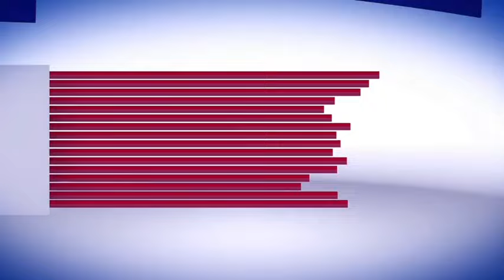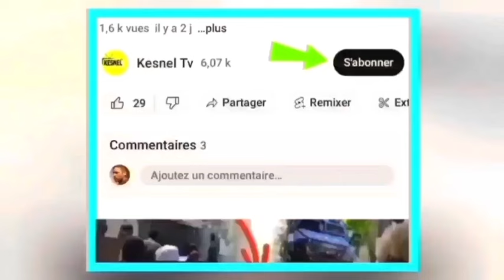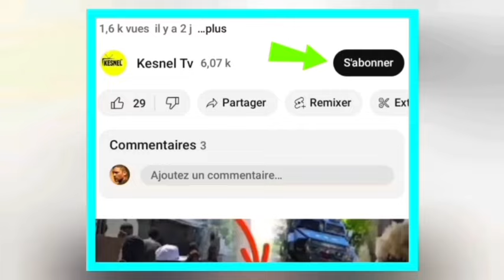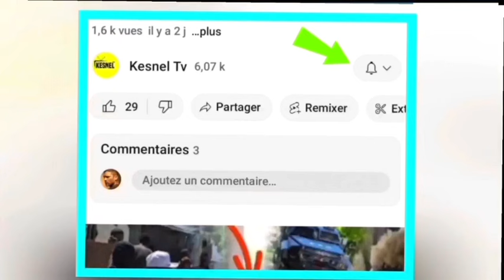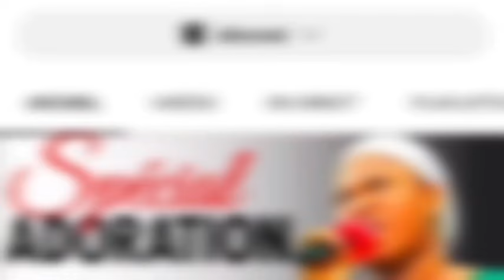flash 30 Mai Vitelom inosan tonbe,sa fèk pase matin kouri vin gade tout moun komise muscadin konfime